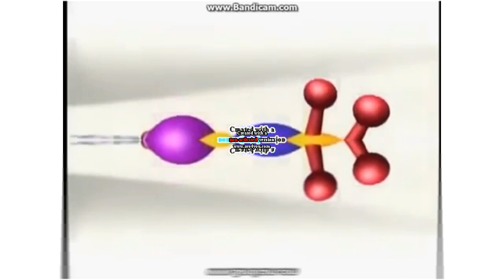Baby Einstein Caterpillar in Anger Creep Major